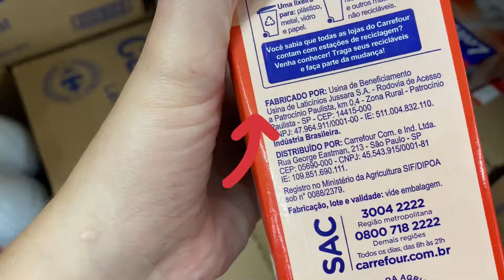Dicas de Mercado 2 - Dona do Mercado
E hoje a paródia é " A Dona do Pedaço"
Quem gostou da um like ! :)